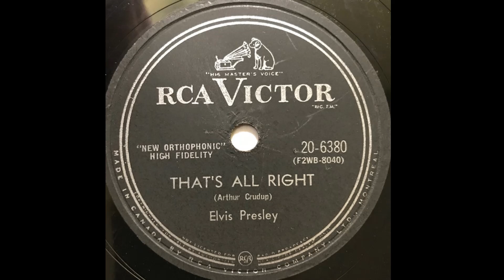Thats All Right 78 RPM Canada (1954)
First Canadian press from 1955 and no other comments because you know what it is ; ) Enjoy, and Happy upcoming Friday to all of you ))